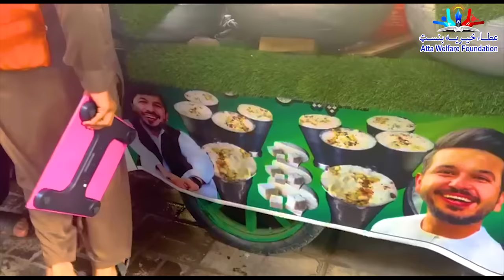د یو افغان مینه د عطاء سره| Watch the full video| new (2023)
\ Donation Online \ تاسو کولای شئ انلاین مرسته ولیږی په لینک کلیک کړئ\

is_from_webapp=1&sender_device=

د یو افغان مینه د عطاء سره
یو افغان ورور چې پیښور کې مهاجر دی او خپله هلاله مزدوري کوي
نن مې ولید چې خپله کراچې باندې زما عکس لګولې وو
زما د افغان ورور احساسات وګورئ ډیره مینه یې هم راکړه
.نور حال په ویډیو کې درسره وګورئ

Welcome to Atta Welfare Foundation (AWF), a non-commercial organization dedicated to helping children in difficult circumstances. Our mission is to raise awareness and provide support to families, so they can provide for their children's education and essential needs. We have completed hundreds of projects, including constructing wells, mosques, and providing necessary equipment to many provinces. Additionally, we train and support workers who have lost their jobs, helping them return to work.

At AWF, we believe everyone should have access to education. We provide bursaries to adults who cannot afford their education fees, sending them to private universities and colleges. We need your help now more than ever. We are calling upon our brothers and sisters to donate to Atta Welfare Foundation to support families in need.

Please contribute your humble donations by reaching us on  to learn more about our work.
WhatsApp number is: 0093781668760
Stay updated with our Founder and CEO, Ataullah Shigiwol, through his Facebook page at Follow:

Music.
SONG:khudaya_tal_lary_wadan

Artist: Qazi mula Adil

ALBUM” Zam_ Watan_Afghanistan_dy

POET : Samsoor

Released On:7 Aug 2021

COPYRIGHT: Atta Welfare  Foundation

Editor: AWF: Abozar Zakhilwal

Camera Man:Abozar Zakhilwal

Anchor OR producer: Attaullah shigiwol
LICENCES:
Registered with copyright with prtect My Work No. 04358873

In conclusion, we kindly request you to share Atta Welfare Foundation with others. We appreciate your support, and together, we can make a positive impact in the lives of those who need it the most. Thank you.